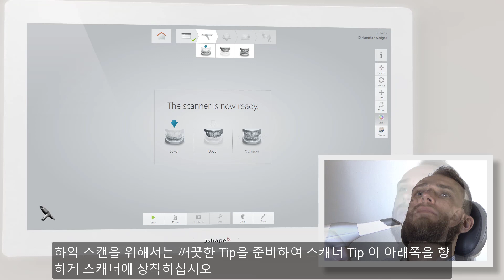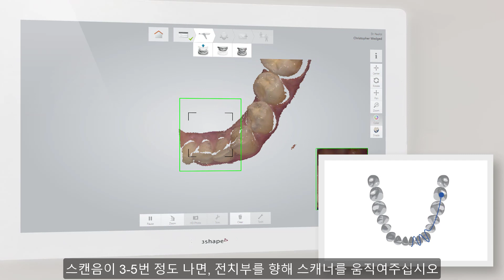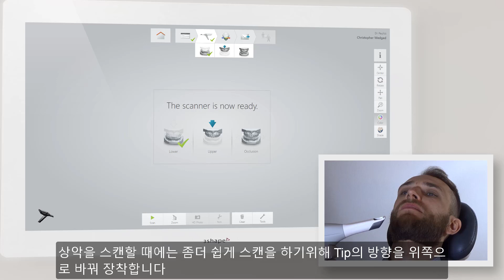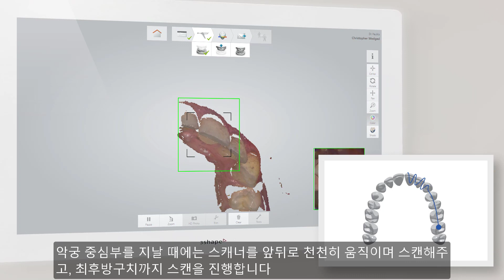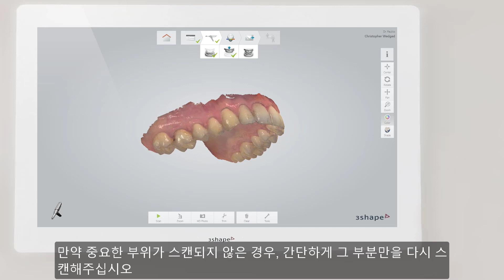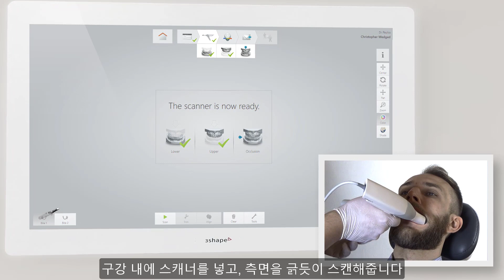3Shape 트리오스 스캔 전략 – 전악 스캔- 3Shape TRIOS - Scan Strategy - Full Arch